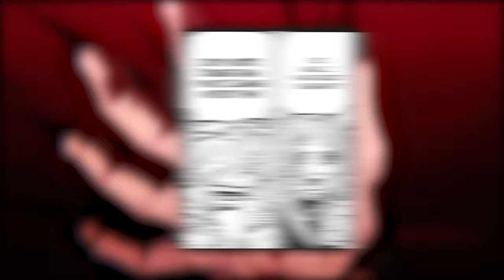OMÓWIENIE ROZDZIAŁU ONE PIECE #71 ~ ISTNY CHAOS (ROZDZIAŁ 1105)